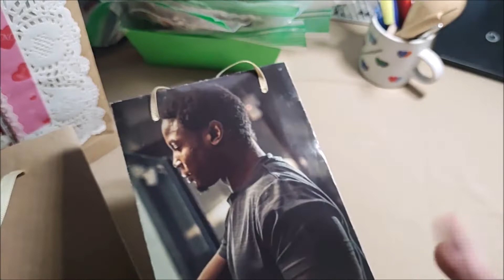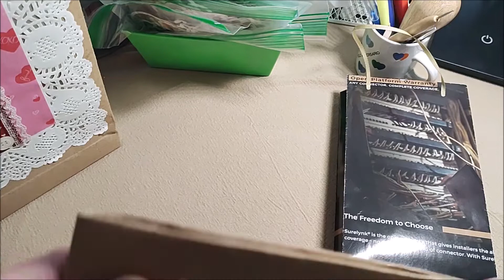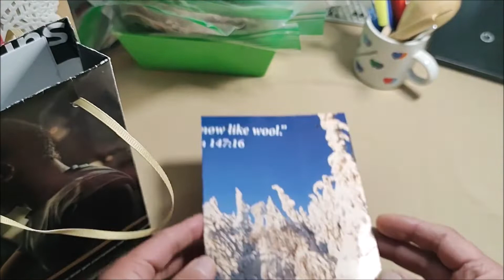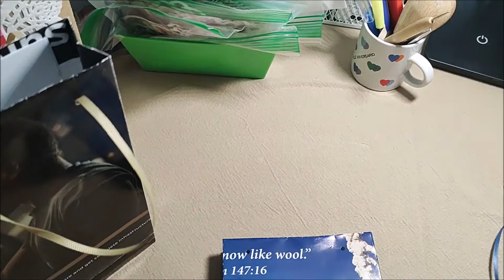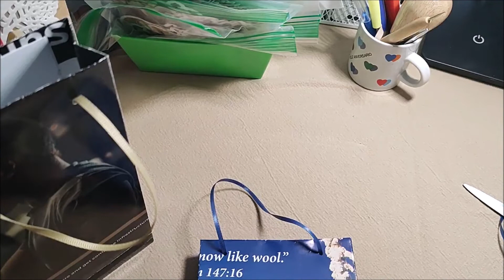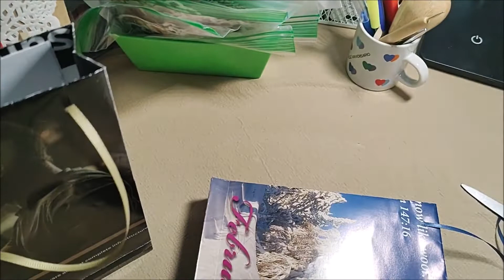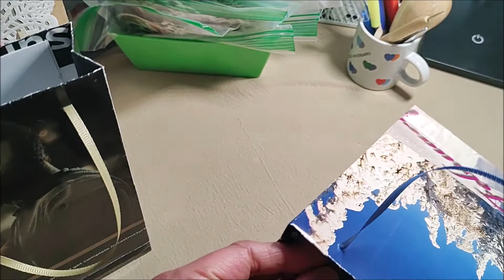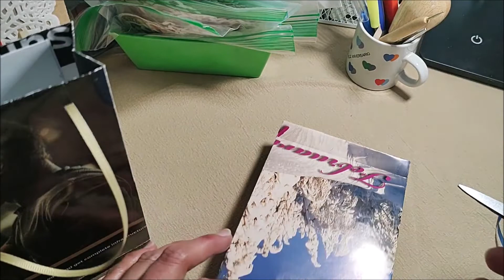Cómo añadir mangos a funda de regalo | Add handles to gift bag-| Rhodi Alers de López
Maneras fáciles de añadir mangos a las funditas creadas en casa | Three easy ways to add handles to your DIY gift bags!